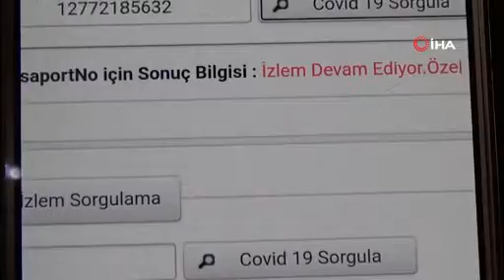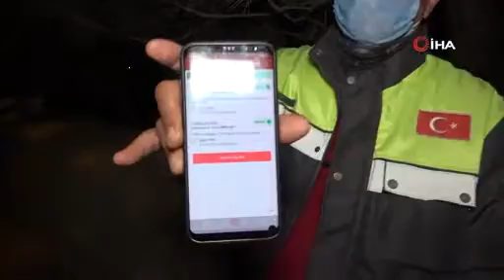KARANTİNASININ BİTMESİNE 2 SAAT KALA...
Çorum'un Sungurlu ilçesinde bir cenazeye giden şahıs, cenaze dönüşü Kırıkkale'de başkasına ait HES kodu kullanarak otobüste seyahat ederken denetime takıldı.